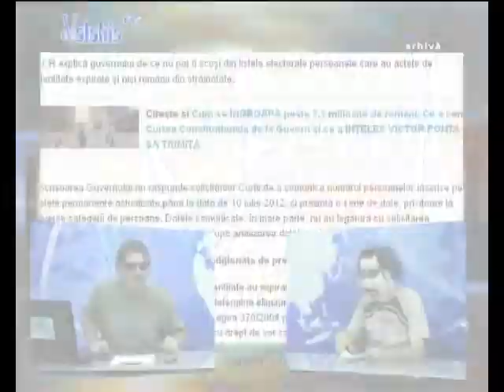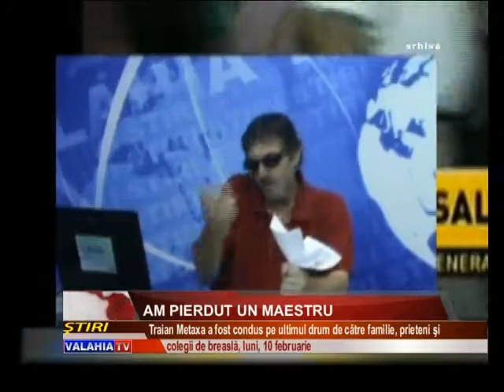Am pierdut un maestru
O adevărată personalitate a presei giurgiuvene, un mentor pentru mulţi jurnalişti locali, prieten şi coleg. Traian Metaxa a încetat din viaţă sâmbătă 8 februarie la doar 58 de ani. După o luptă grea cu cancerul, el a fost condus astăzi pe ultimul drum de către familie, prieteni, colegii de breaslă şi toţi cei care l-au cunoscut.